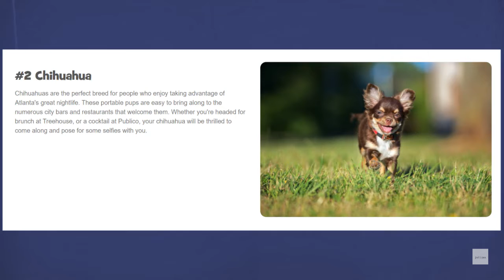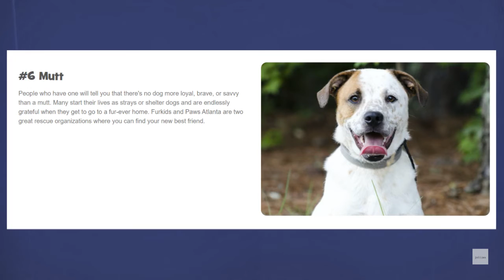Top 10 Dog Breeds in Atlanta GA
Atlanta has been named one of the most pet-friendly cities in America, due to their access to quality veterinary care and the number of dog-friendly spaces in the city.
Top 10 Dog Breeds in Atlanta, Georgia